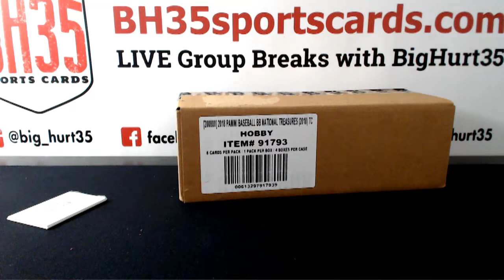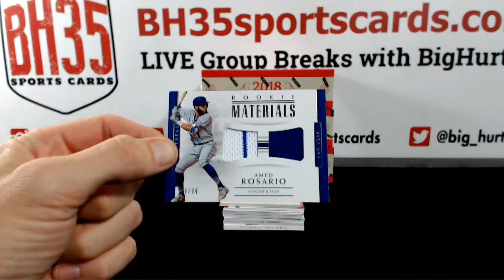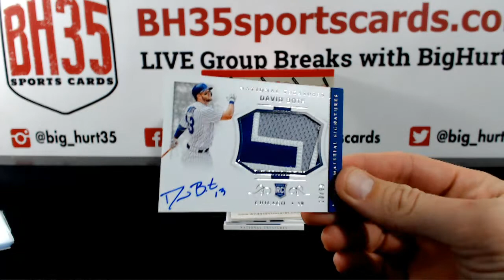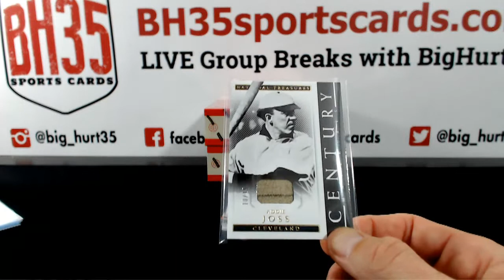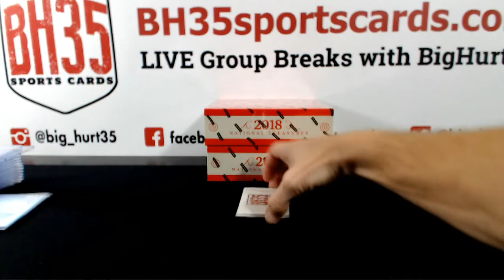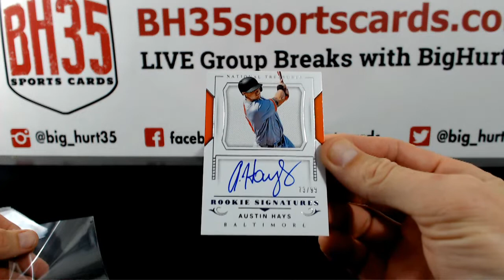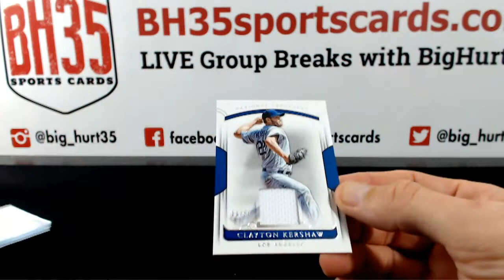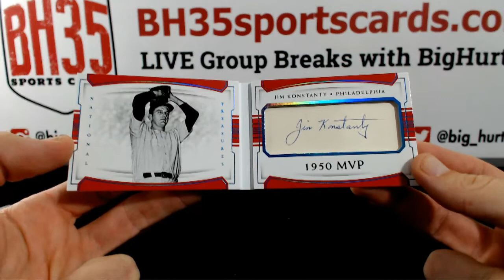2018 Panini National Treasures Baseball | 4 Box Case Break #5 Pick Your Teams